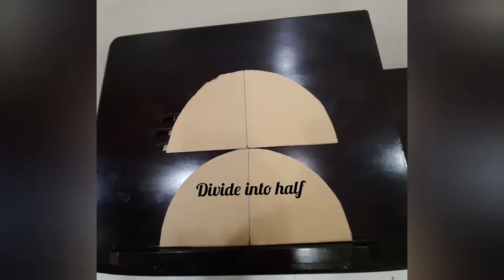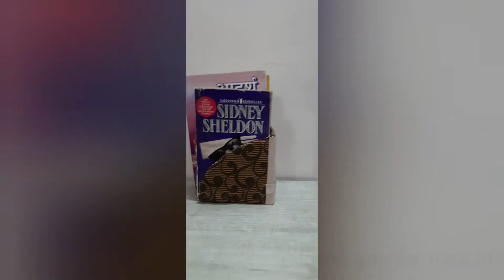How to make cardboard book self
bookshelf